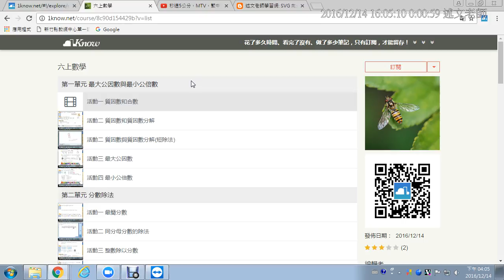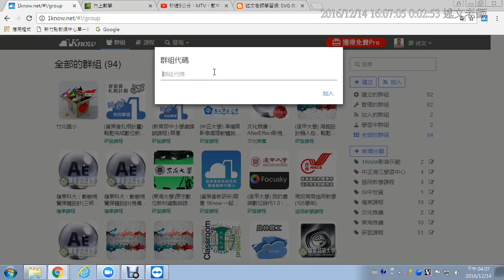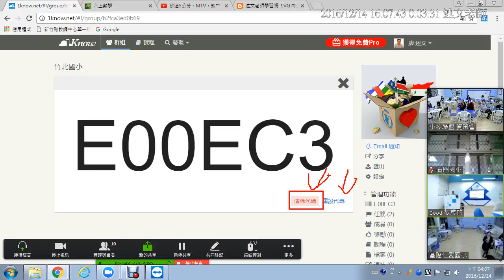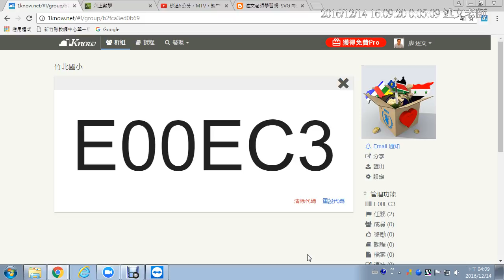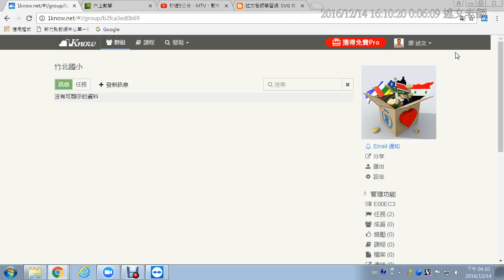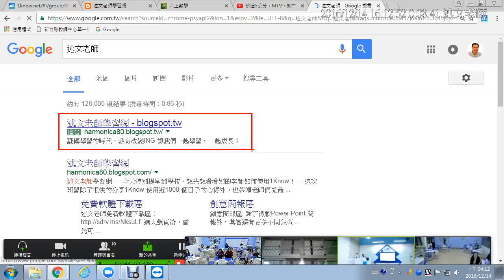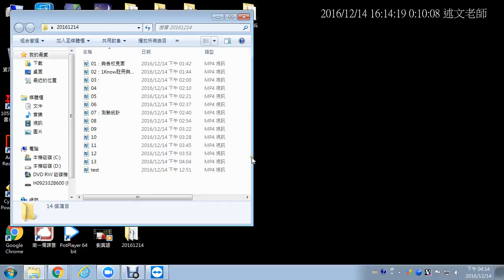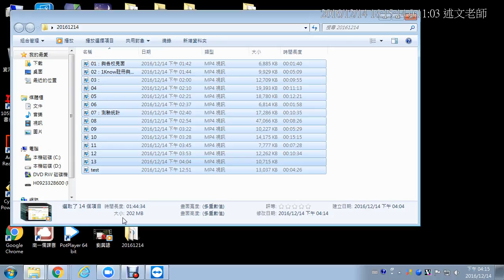13：1Know 課程與群組如何設為公開或恢復為不公開，群組代碼的產生、述文老師學習網簡介